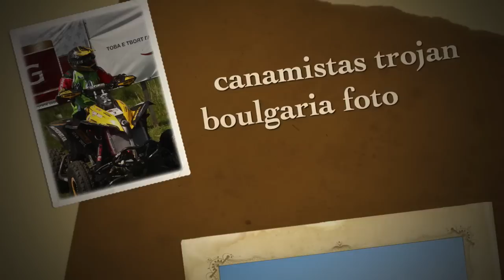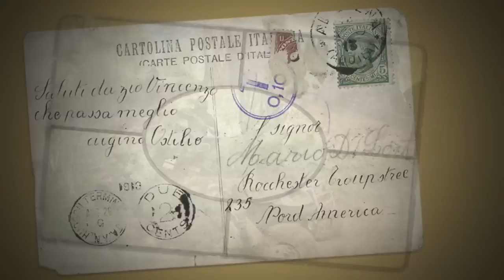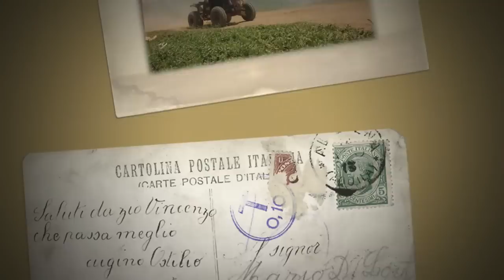can am renegade 800xxc canamistas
can am renegade